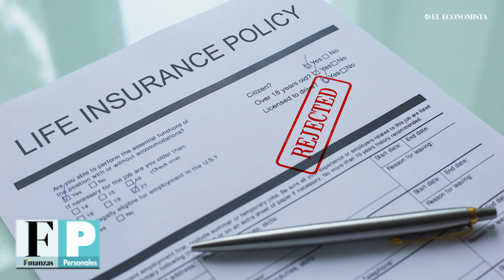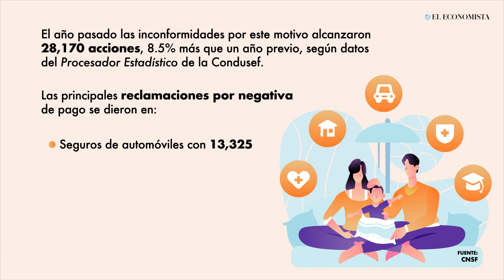¿Te han negado el pago de un seguro?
El seguro es un contrato de buena fe y el pago de algún siniestro puede ser rechazado si el asegurado omite información al comprar este producto financiero.